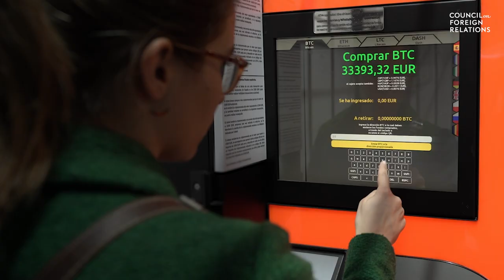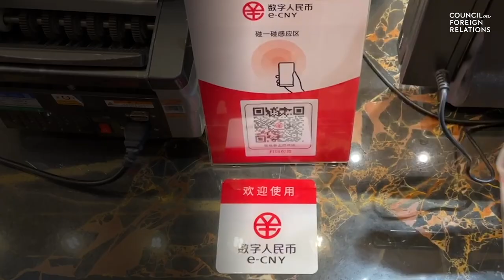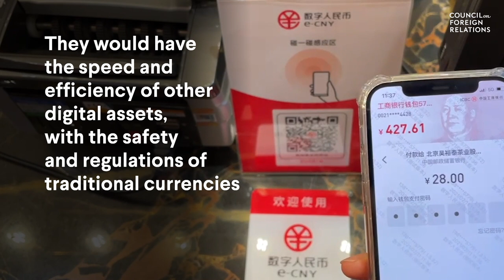Are Cryptocurrencies Still the Future of Money?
Since the creation of Bitcoin in 2009, cryptocurrencies have exploded in popularity and accrued over $1 trillion in collective value. But market volatility in 2022 threatened the crypto ecosystem—after peaking at over $68,000 in November 2021, the price of Bitcoin fell to under $17,000 twelve months later. This instability has brought new scrutiny to the industry and the countries that have embraced Bitcoin as currency: El Salvador and the Central African Republic. Financial regulators are now calling for more crypto oversight, but global efforts to regulate the industry have stalled. Given this simultaneous rise in global popularity and concern, what lies ahead for digital currency and the future of finance?